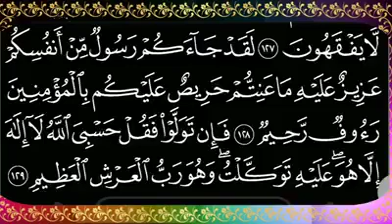ಬೆಳಿಗ್ಗೆ ಮತ್ತು ರಾತ್ರಿ 7 ಬಾರಿ ಹೇಳಿ@ಪೇರೋಡ್ ಉಸ್ತಾದ್